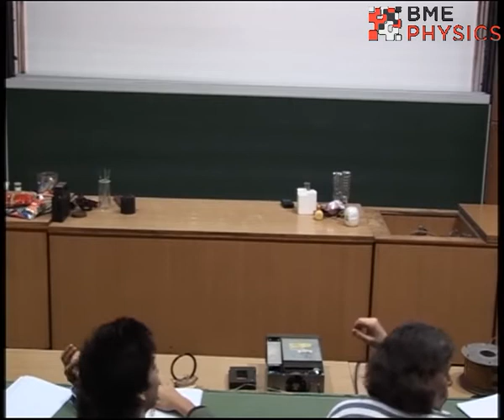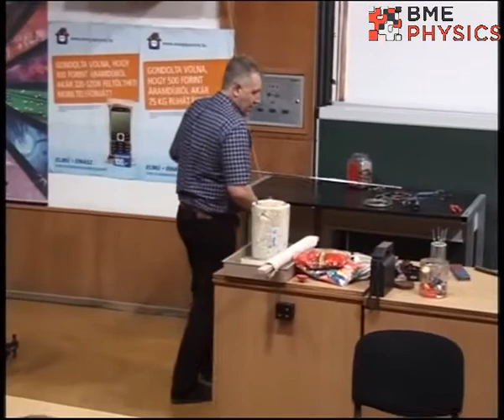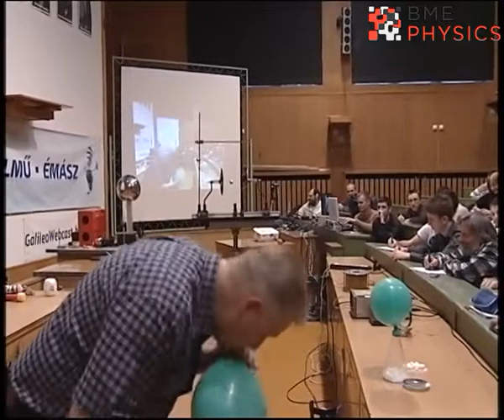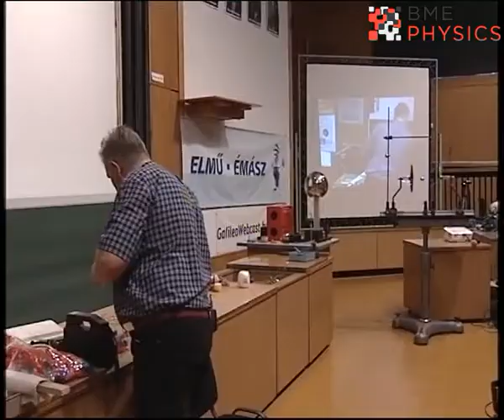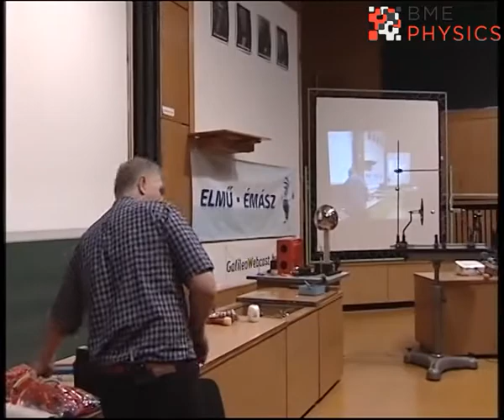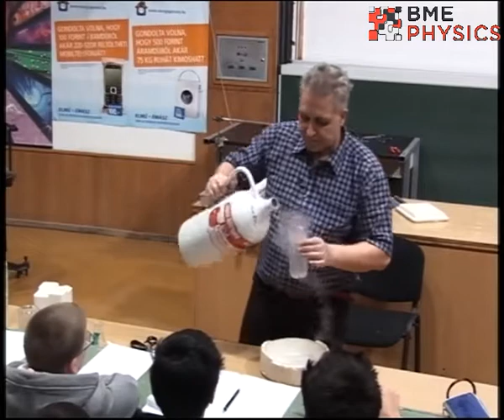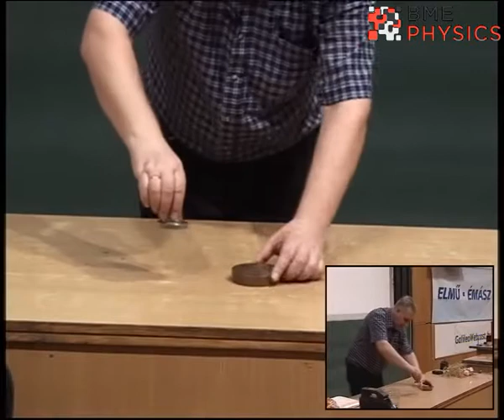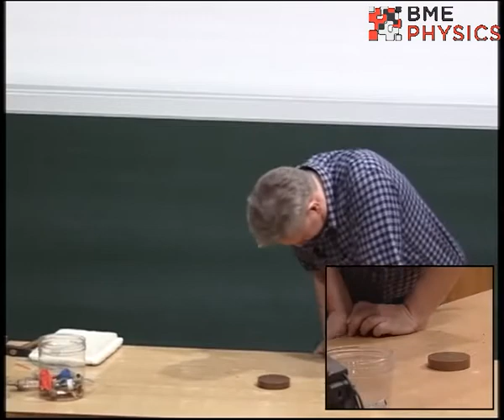Kísérletek, amelyeket látni kell 2011.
A Műegyetem Fizikai Intézetének Tehetséggondozó mérési szakkörének programjának záró eseménye egy rendhagyó fizikaóra, amelyen a kísérletek a fő szereplők.

Az események közvetítéséért és a letölthető felvételekért ezúton is köszönetet mondok a Puskás Tivadar Távközlési Technikum igazgatójának, Dr. Horváth Lászlónak, és a Velinszky László által irányított videó stábnak.

Bemutatott kísérletek:
diótörés a tanár fején kalapáccsal,
a tehetetlenség,
perdületmegmaradás - forgózsámolyon súlyzóval,
perdületmegmaradás - forgózsámolyon biciklikerékkel,
biciklikerék precessziója,
ZeeBeez - energiamegmaradása játékosan bemutatva,
rugalmasan és rugalmatlanul ütköző golyók,
Gyurmalin - folyik, pattog, vagy törik?
szárazjég szublimációja,
kén-hexafluoridban hangterjedési sebessége,
cseppfolyós nitrogén bemutatása,
kén-hexafluorid sűrűsége,
kén-hexafluorid szublimációja,
hűtés cseppfolyós nitrogénnel,
kén-hexafluorid olvasztása,
léggömb felfújása cseppfolyós nitrogénnel,
léggömb anyaga törik - hőmérséklet, mint állapothatározó,
cseppfolyós nitrogén rakéta,
fényszóródás ragasztón,
DIY indukciós kísérlet,
cseppfolyós nitrogén szökőkút,
madzagtépés,
indukció alumínium karikával ás mágnesrúddal,
lusta mágnes,
zenélő teáskanna,
elköszönés cseppfolyós nitrogénes kalappal